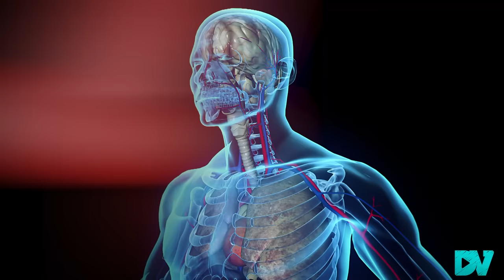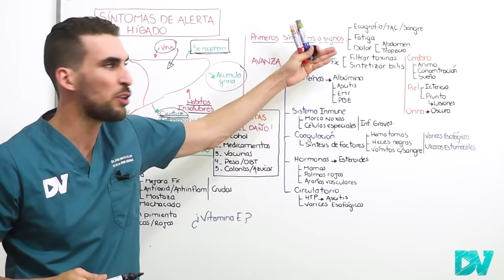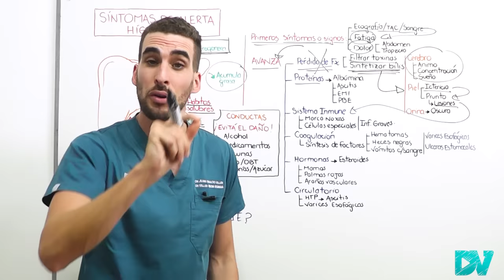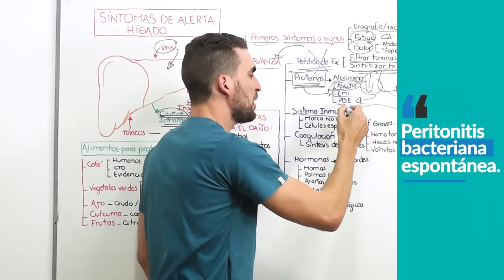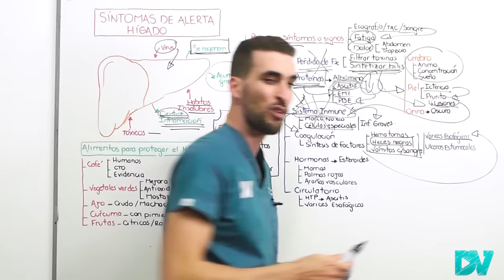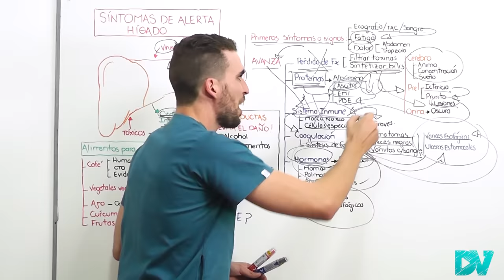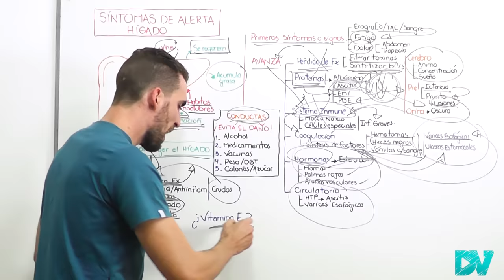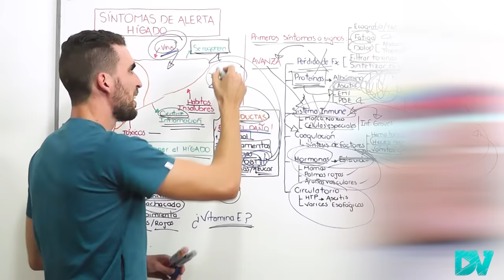¡CUIDADO! ESTOS SIGNOS de ALARMA INDICAN que TU HIGADO está MUY ENFERMO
El Higado graso, la esteatosis hepática no alcohólica pueden dar muy pocos síntomas, Los primeros síntomas que suelen aparecer son dolor abdominal, cansancio, fatiga. Sin embargo cuando ocurre cirrosis y avanza a insuficiencia hepática los síntomas pueden empeorar muchísimo.

Son síntomas de alarma de un hígado realmente enfermo la ictericia (color amarillo de la piel y los ojos), la picazon de manos, pies y abdomen, la orina de color oscuro (coca cola) e incluso las varices o arañitas vasculares ademas de edema de miembros inferiores y abdomen.

En algunos casos cuando el hígado no funciona adecuadamente ocurren cambios en el estado de animo (irritabilidad, depresión, problemas para dormir).

Los mejores alimentos para proteger a tu hígado son: vegetales de hojas verdes (espinaca, col, brocolli e incluso semillas de mostaza), pero también el ajo crudo machacado, la curcuma con pimienta negra entre otros.

El café negro ha mostrado en estudios científicos increíbles beneficios para la salud del hígado, tomar 2 a 3 tasas de café por dia mostro buenos resultados en estudios cientificios tanto en humanos como en animales.

Existen otras formas de cuidar y evitar que nuestro hígado se enferme, disminuyendo el consumo de alcohol, consumiendo menos azúcar y harinas (calorías vacias), bajando de peso y controlando adecuadamente la diabetes.

CAPITULOS:
00:00 ¡ALERTA! Problemas en el Higado
02:01 Primeros Sintomas peligrosos de Higado Graso
03:25 Sintomas Avanzados: Problemas Neurologicos
04:20 Aumento de la Bilirrubina: Ictericia, lesiones en piel y picazon
05:12 Orina Oscura, Negra (Coluria)
05:35 Falta de Proteinas: Hinchazon de Pierna y de abdomen (ascitis)
06:50 ¡Sistema Inmunologico!: Esto ocurre cuando el hígado no funciona bien
07:23 ¡SANGRADO! Y problemas en la coagulación (Melena, y Moretones, hematomas)
08:48 Shock Hipovolemico por Varices esofágicas y Ulceras
09:33 ¡Problemas Hormonales!: Arañas Vasculares, Mamas, y cambios en las manos
10:25 Hipertension Portal: Problemas en la circulación del hígado
11:00 SUPER efecto del CAFÉ en la reparación y protección del Higado
11:40 Estos son los Mejores Vegetales para mejorar la función del hígado
12:10 El Ajo, la Curcuma y la pimienta pueden ayudar a cuidar tu hígado
13:02 5 HABITOS IMPORTANTES: Alcohol ¿puedo tomar?
13:20 Estos Medicamentos DESTRUYEN tu hígado (Ibuprofeno, Aspirina, Corticoides, etc)
14:30 Vacunacion: Clave en la protección del hígado
14:50 Obesidad y Diabetes
15:05 El peligro del azúcar, las harinas y las calorías vacias

Esta información es meramente educativa y de ninguna manera reemplaza la consulta con tu medico de confianza.